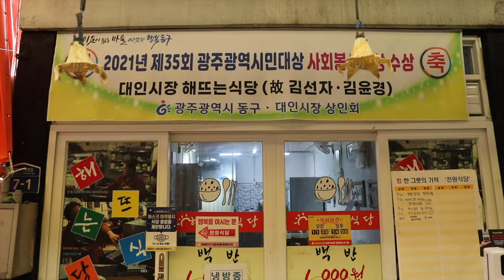[천원 백반] 13년째 적자라서 투잡뛰며 장사하는 천원식당 / $0.7 Meal - Korean Street Food / 광주 대인시장 해뜨는 식당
😋 [1000원 백반] 13년째 적자라서 투잡뛰며 장사하는 천원식당 / $0.7 Meal - Korean Street Food / 광주 대인시장 해뜨는 식당

[ 💬 Information ]

🍓상호(store name) : 해뜨는식당 백반 1000원

💰  가격(Price)
      : 백반 KRW 1,000  / USD 0.76

🚩 위치(Location)
      광주광역시 대인시장 해뜨는식당